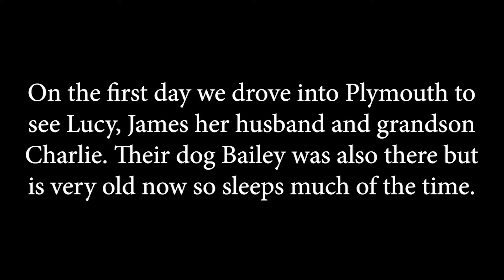Our Devon Break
Some images from a five day break my partner and myself had  in Devon. During the time we stayed at a little place in Cornwall just over the Tamar bridge.